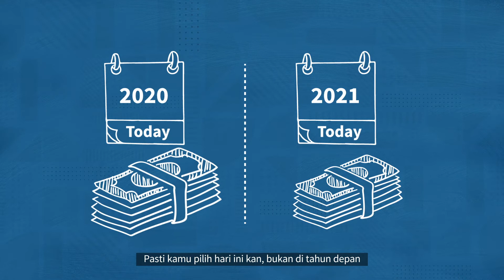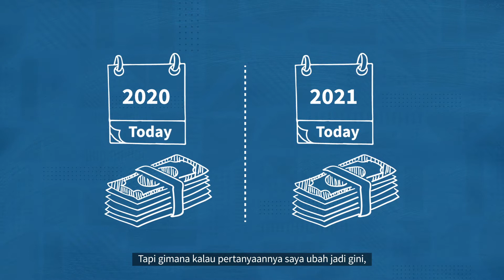Pengertian Time Value of Money dan Analogi Sederhananya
Sebelum memulai investasi, ada hal-hal dasar yang harus kita ketahui terlebih dahulu, misalnya tentang teori dan konsep dasar keuangan. Pada episode perdana KELAS INVESTASI kali ini, Mark Bruny, Chief Financial Officer KoinWorks akan menjelaskan tentang apa sih pengertian Time Value of Money atau nilai waktu uang dengan analogi yang mudah dimengerti.

Mau tau penjelasan lengkapnya?

Jangan lupa juga untuk klik lonceng, agar Anda pasti mendapatkan notifikasi video terbaru dari kami.

KoinWorks adalah sebuah super financial app, dimana Anda dapat menggunakan satu aplikasi untuk segala jenis keperluan keuangan bisnis dan pribadi Anda.

KoinWorks juga merupakan salah satu pionir peer to peer lending di Indonesia. Peminjam dana dapat akses langsung ke pendanaan dari pendana-pendana individual maupun institusi melalui aplikasi mobile. Pendana akan mendapatkan imbal hasil sesuai dengan tenor dan ketentuan daripada pinjaman yang didanai.